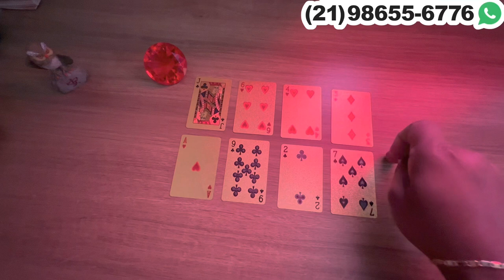Descubra Suas Respostas Com o Tarot Responde 🔮 | Previsões Diárias e Interativas